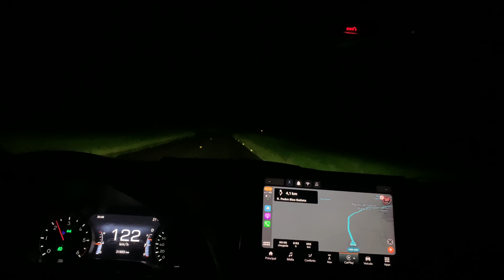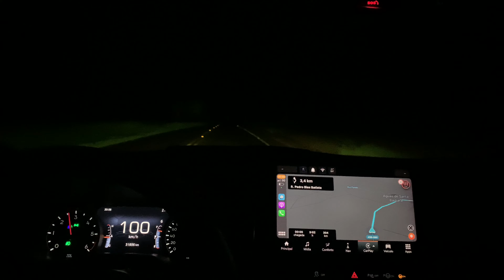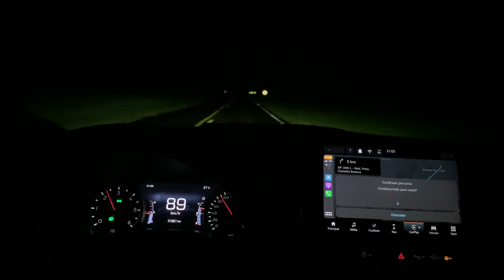Chuva na estrada Jeep Compass Longitude T350 2022 l Teste de Longa Duração